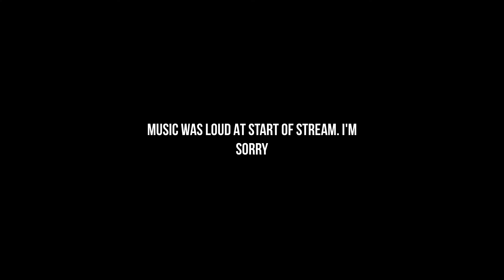[16:34] BO3 Nightmare Speedrun // No Rai-K // No Nightmare Vision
I used nightmare vision 2 times. ONLY IN THE WATER TO SPEED THINGS UP.  Everyone else uses it to not get hit and abuse the GODMODE in it. so give me some leeway.